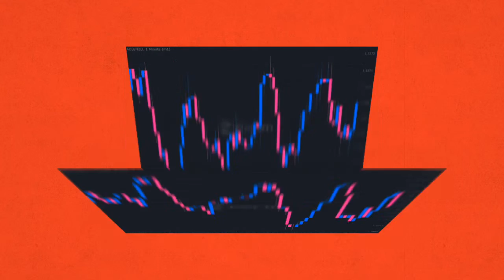Forex analysis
1 Minute (m1)